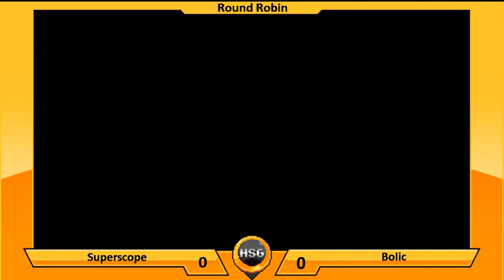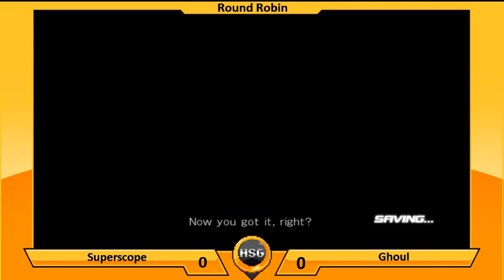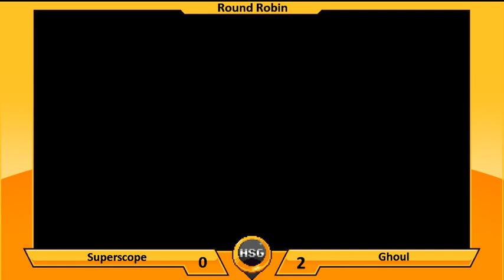Superscope (Leifang) vs xGhoul (Rig)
Dead Or Alive 5 Tuesday [1/24/2017]

Offline Tournament Dead or Alive 5 Last Round

Round Robin - First To 3